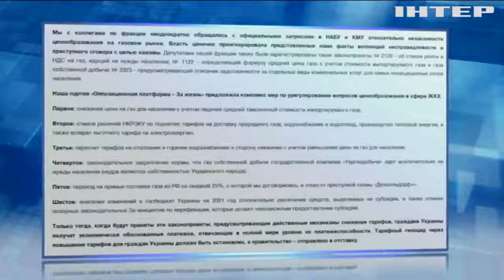ОПЗЖ вимагає врегулювати ринок комунальних послуг в Україні - Віктор Медведчук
Про те, що комунальні тарифи необхідно знизити опозиція категорично наполягала давно - відтак влада має взяти під контроль не лише ціну на газ